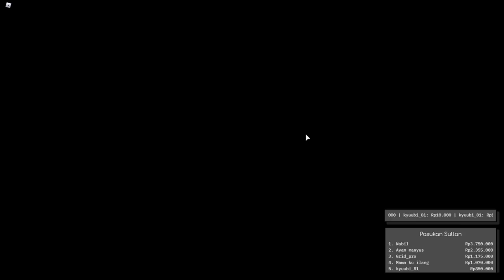[A Way To Attain Heaven PART 4] KOREGA MADE IN HEAVEN - Your Bizarre Adventure Roblox Indonesia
Nanti malam kita live main ASTD

Spec PC kentang :
- GTX 1050ti
- Asrock h110m-hdv
- Logitech G403

Ciaooo!!